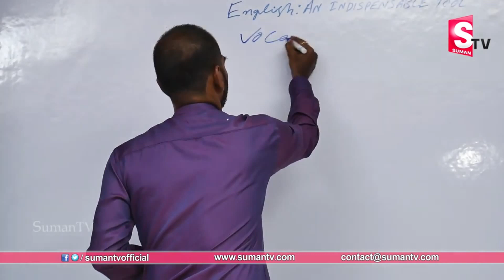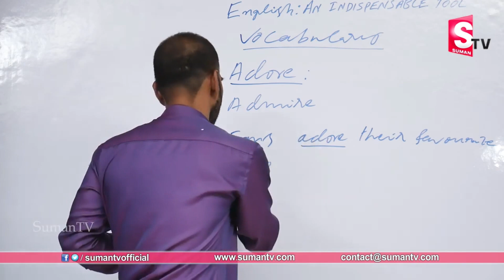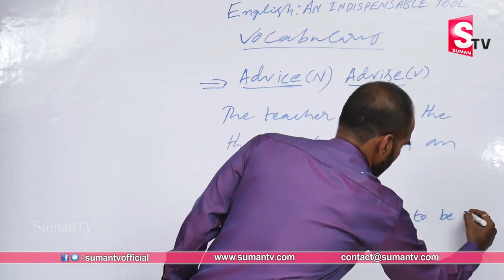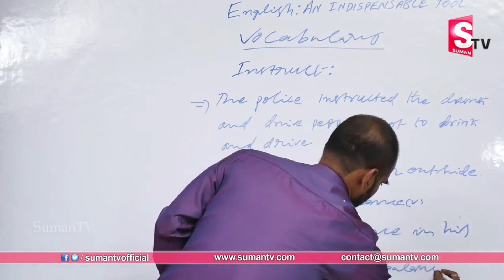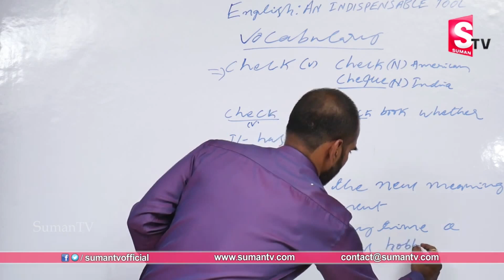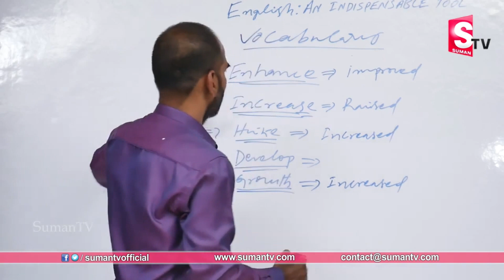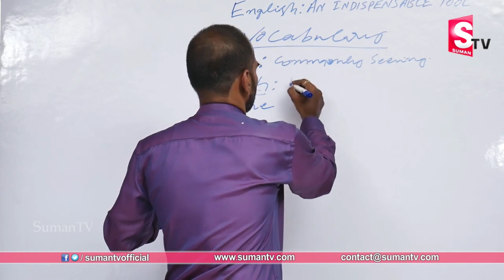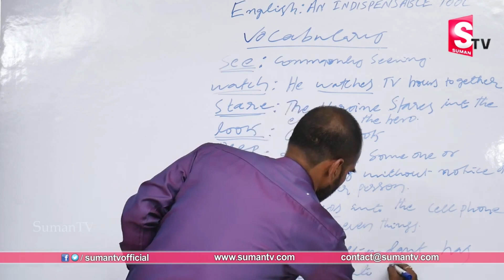How to Speak English Fluently | Online Spoken English classes by Dr. Bitla | Sumantv Education